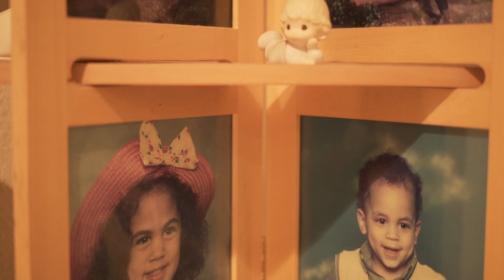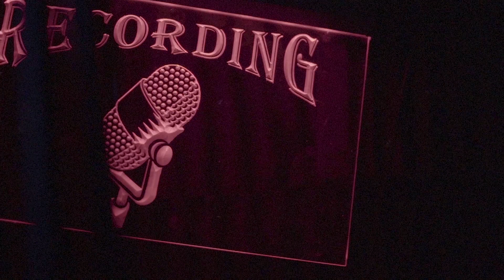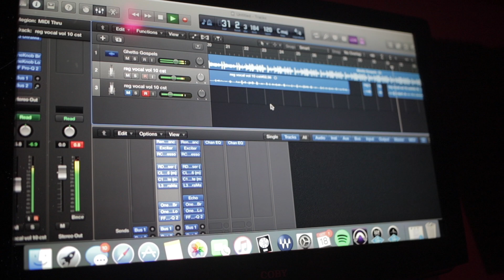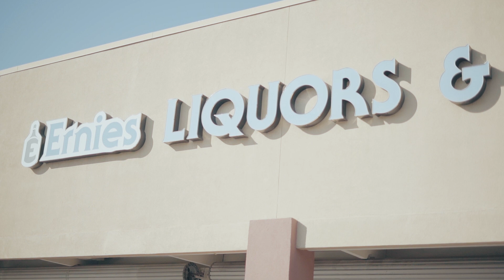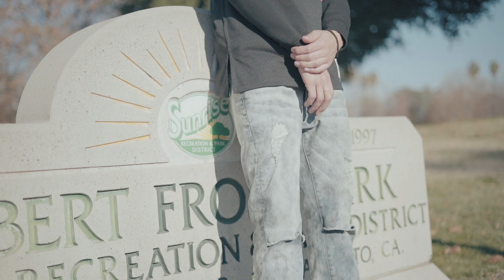Jah KD: Journey to Good Intentions (Dir. by Rico Brewer)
Shot and Directed by Rico Brewer